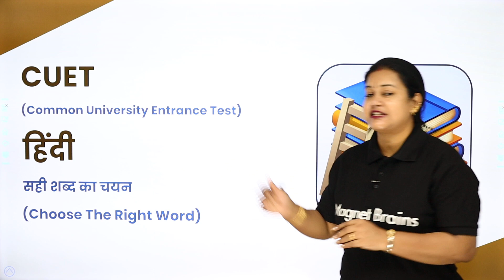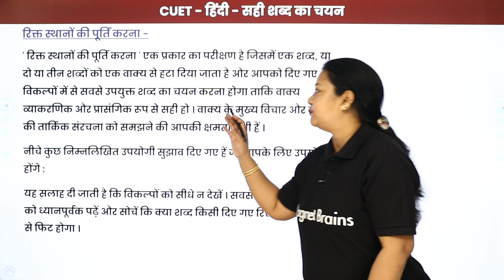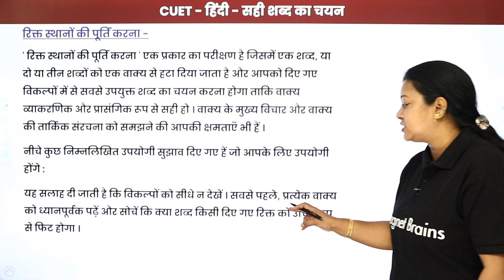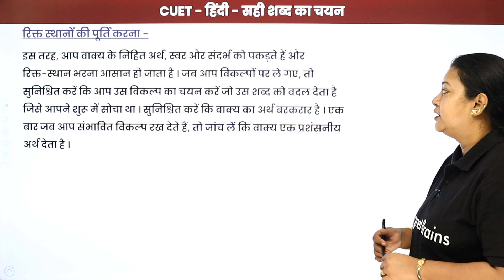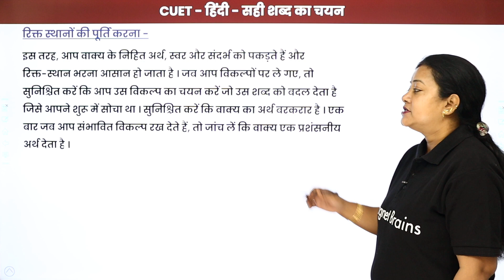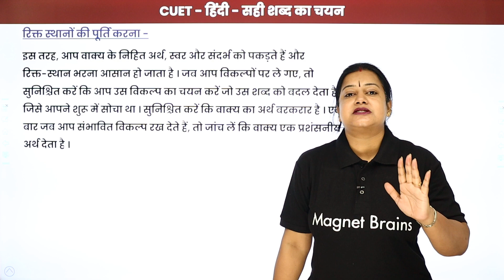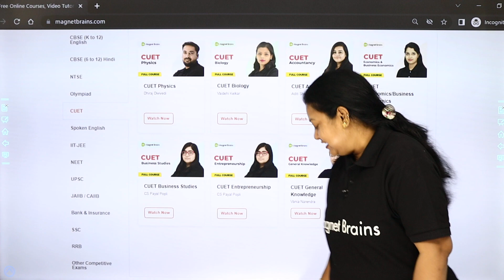CUET 2023 | CUET Language Test Hindi | सही शब्द का चयन - Choose the Right Word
✔️ Subject: Hindi
✔️ Topic Name: CUET 2023 | CUET Language Test Hindi | सही शब्द का चयन - Choose the Right Word
✔️ Topics Covered In This Video (By Rupali Mam): Detailed Introduction & Explanation and of सही शब्द का चयन - Choose the Right Word CUET has been discussed in the video.
00:00 सही शब्द का चयन / Choose the Right Word
01:03 रिक्त स्थानोंकी पूर्ति करना / Rikt Sthaanon kee Poorti Karana